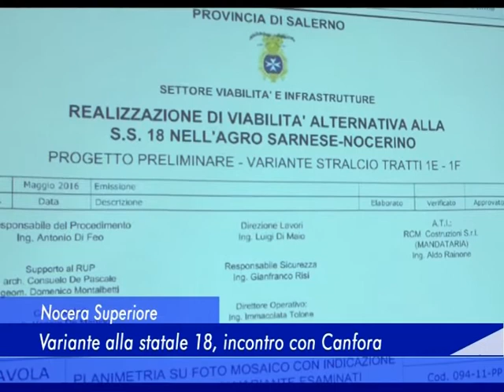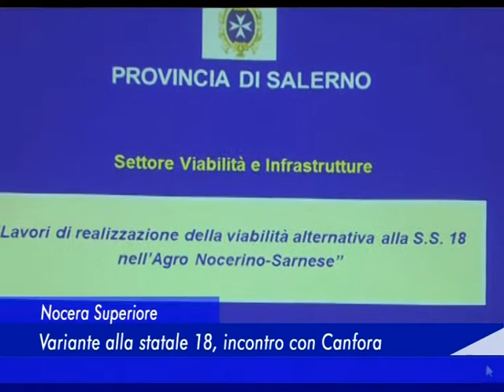Nocera Superiore: variante alla statale 18, incontro con Canfora - 30 Giugno 2016